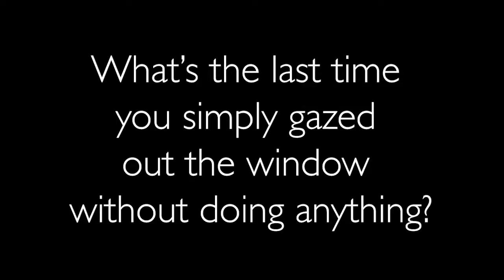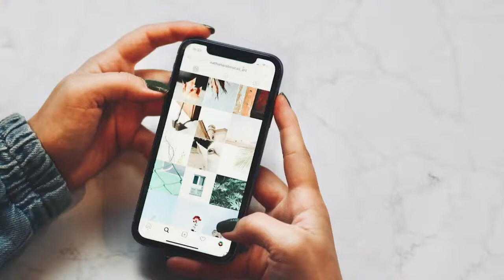MOA Mini-Tour: Rose Hartwell's "Waiting"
What's the last time you simply gazed out the window without doing anything?

Waiting is part of life, and we respond to it at different times in different ways. In this MOA Mini-Tour, MOA educator Philipp Malzl explores why he loves this portrayal of patience by Rose Hartwell in the "Becoming America" exhibition.

Using the clues in this painting, share in the comments for what or whom you think this woman is waiting.